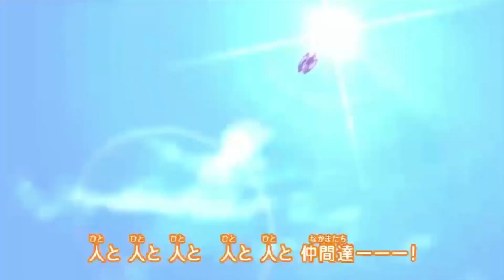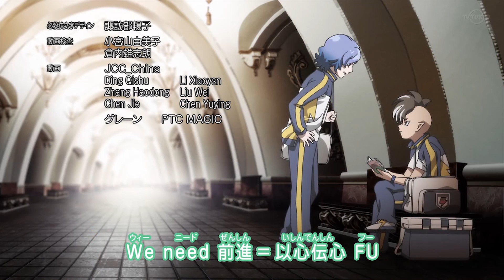Inazuma Eleven Orion - Episode 40 RAW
Inazuma Eleven - Orion no Kokuin - Episode 40 RAW - Older Brother and Younger Brother + Preview Episode 41